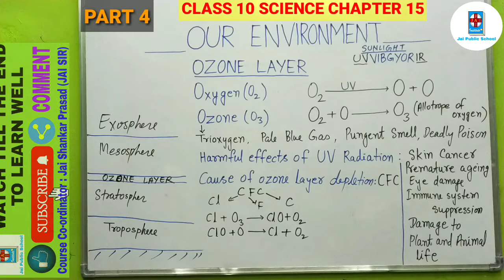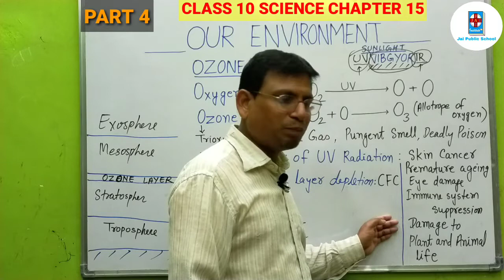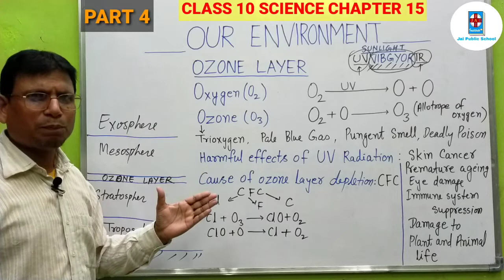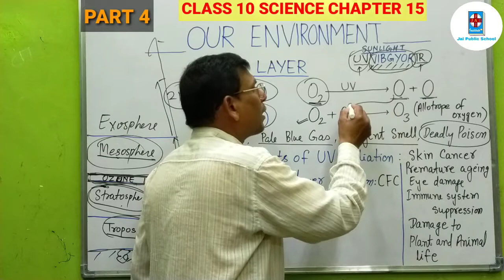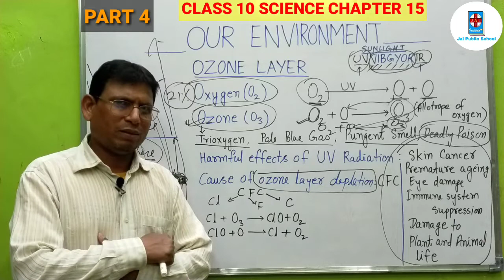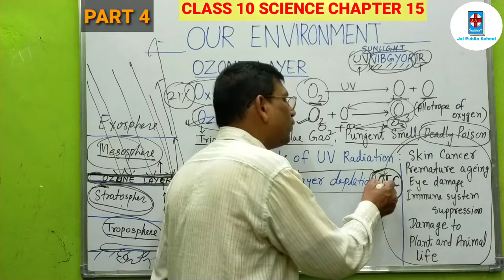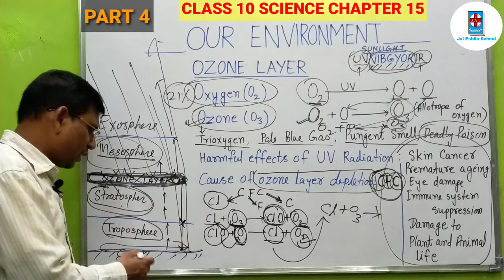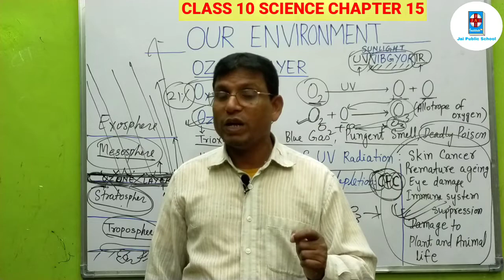OUR ENVIRONMENT - FORMATION OF OZONE LAYER, IMPORTANCE OF OZONE LAYER, DEPLETION OF OZONE LAYER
Class : 10
Subject : SCIENCE (BIOLOGY)
Chapter : 15 (OUR ENVIRONMENT)
Topics :
Ultimate source of energy on the Earth
Ultimate source of light on the Earth
Composition of sunlight
Importance of VIBGYOR
Importance of Infra Red Radiation
Harmful effects of Ultra Violet Radiation
Allotropes of oxygen
Oxygen
Ozone
Importance of Ozone Layer
Depletion of Ozone Layer
Causes of depletion of Ozone Layer
Layers of atmosphere
How Ozone Layer is being depleted ?

Teacher : Jai Shankar Prasad (JAI SIR)

We provide teaching for all classes like :
Primary
Pre - primary

We provide teaching for all subjects like :
Maths / Mathematics
Science
Physics
Chemistry
Biology
Social Science / Social Studies
History
Civics / Political Science / Democratic Politics
Geography
Economics
Disaster Management
English Grammar
English Literature
EVS

Dear students,

1. Online/offline teaching
2. Complete notes
3. Regular assignments
4. Regular tests
5. Clearification of all your doubts and confusions
6. Proper guidance for self study and better exam preparation
7. Proper guidance for exam representation for better than the best results

Regards,
Course Coordinator :
Jai Shankar Prasad (JAI SIR)
Founder Principal
JAI PUBLIC SCHOOL
Ratanmala (Majhaulia)
Reg. No. : WC/MAJ/305
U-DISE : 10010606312